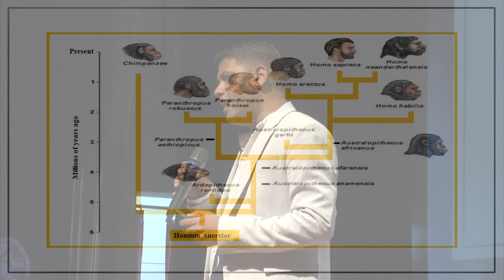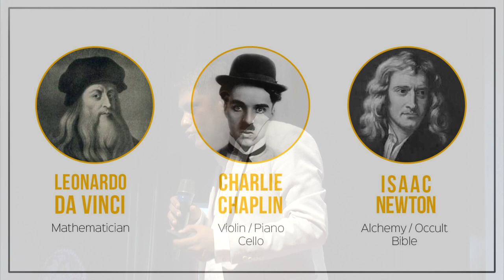The Future Of Humans | Allan Rodrigues | TEDxHCST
Allan Rodrigues talks about the intertwining of thoughts, the evolution and the future of humans. And how the people from different backgrounds come together at Maker's Asylum and give birth to wonders like robots, artificial intelligence and what not.

Allan Rodrigues, CEO of Maker's Asylum is at the junction of design and innovation which incorporates him with local and international trailblazers. Through Maker's Asylum, he provides next generation with knowledge, required for change. Allan is also involved with nation-building activities using technology to solve India's challenges.

The Maker's Asylum is a world class maker space with a community of doctors, engineers, artists, hobbyists, scientists and students. With courses and workshops on all things tech, art and social impact, the Maker's Asylum provides an environment to bring ideas alive. The Maker's Asylum partners with governments, corporates and educational institutions to leverage innovation.
 Allan Rodrigues, CEO, Maker's Asylum. He is at the junction of design and innovation which incorporates him with local and international trailblazers. Through Maker's Asylum, he provides next generation with knowledge, required for change. Allan is also involved with nation-building activities using technology to solve India's challenges.

The Maker's Asylum is a world class maker space with a community of doctors, engineers, artists, hobbyists, scientists and students. With courses and workshops on all things tech, art and social impact, the Maker's Asylum provides an environment to bring ideas alive. The Maker's Asylum partners with governments, corporates and educational institutions to leverage innovation. This talk was given at a TEDx event using the TED conference format but independently organized by a local community.